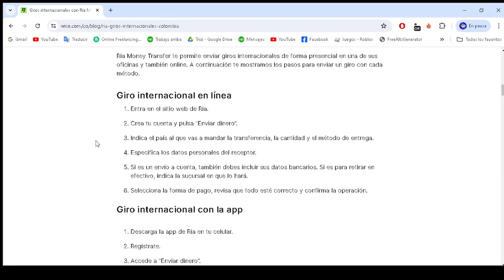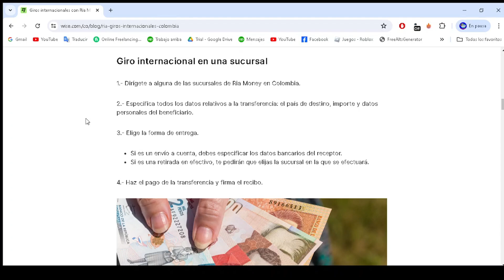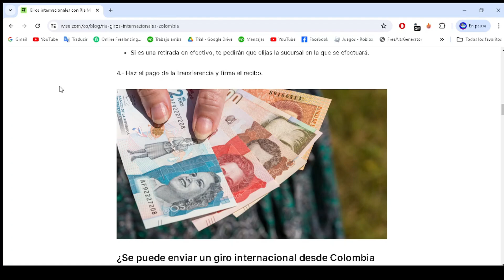Cómo Utilizar Ria Money Transfer | Guía Completa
Cómo Utilizar Ria Money Transfer
Si estás buscando un vídeo sobre Cómo Utilizar Ria Money Transfer, ¡aquí lo tienes! En este video, te mostraré Cómo Utilizar Ria Money Transfer. Asegúrate de ver el video hasta el final porque aprenderás a Cómo Utilizar Ria Money Transfer. Es fácil y sencillo de hacer desde tu teléfono o computadora portátil.